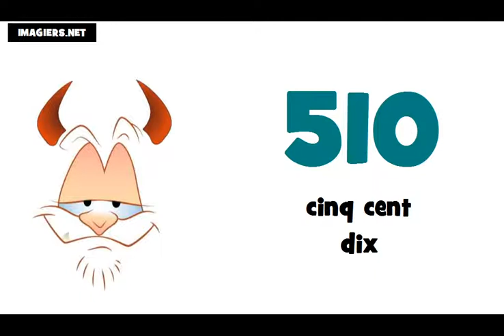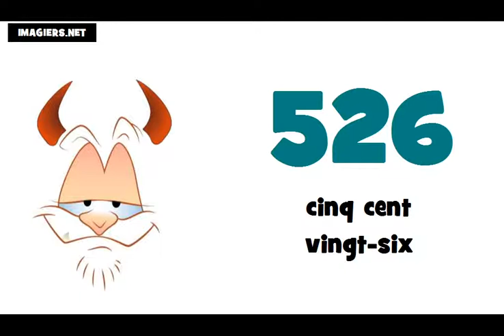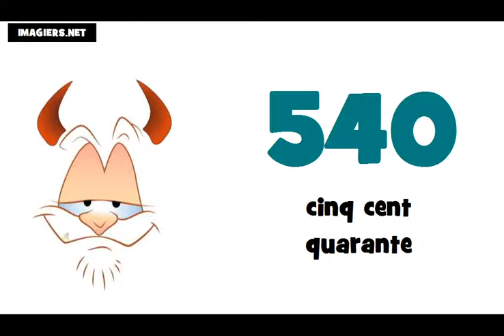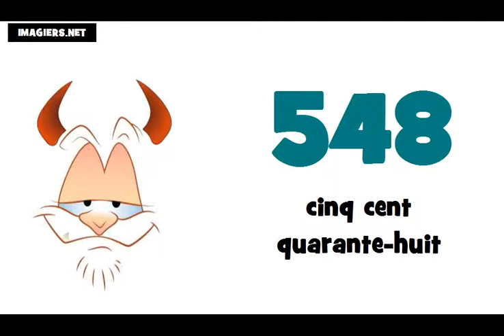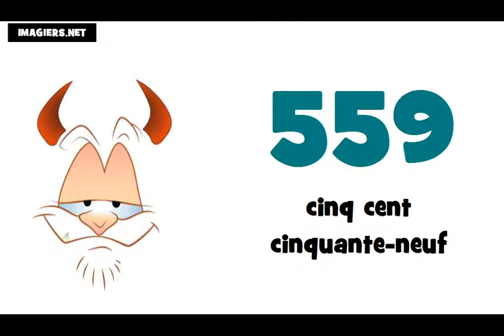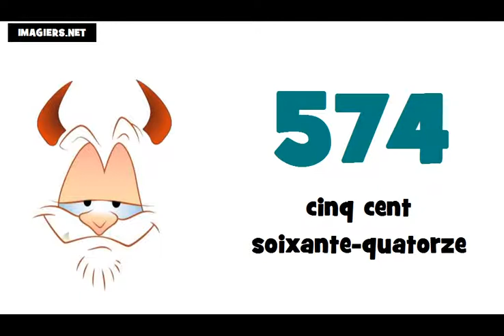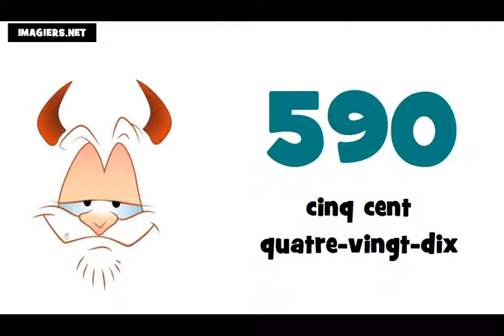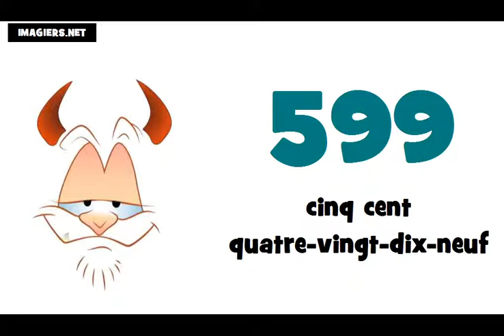☺ Opi ranskaa # Ranskan alkeet ★ 500 ► 600